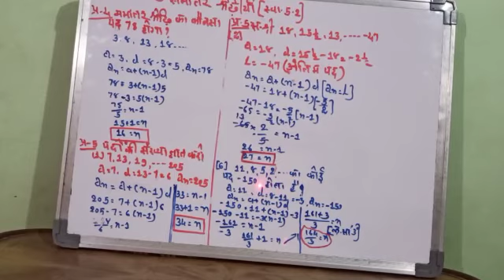10th - Maths - Lesson 5 - समांतर श्रेधिया - video no.- 10